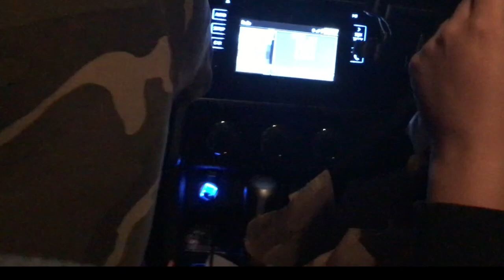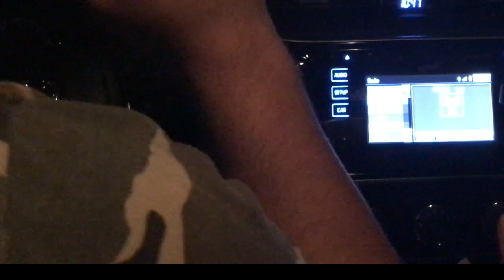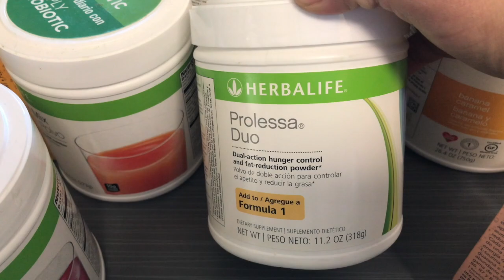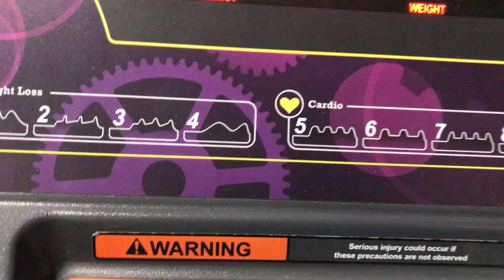Thug life 2018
Hey guys here’s a vlog a last years vlog lol I just had to